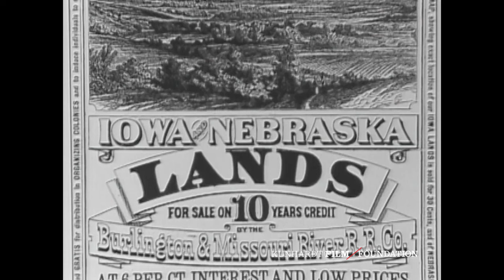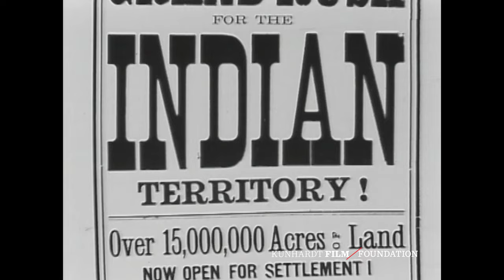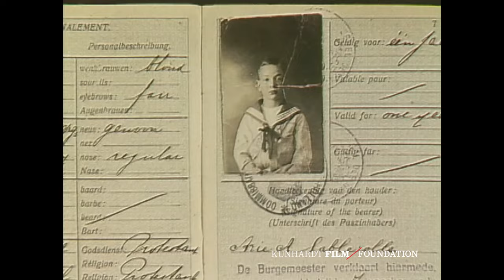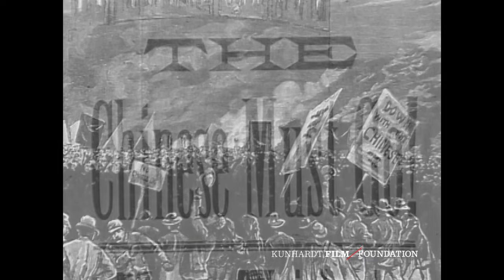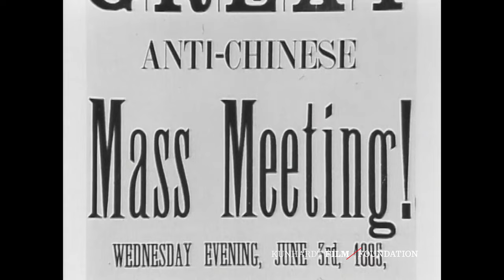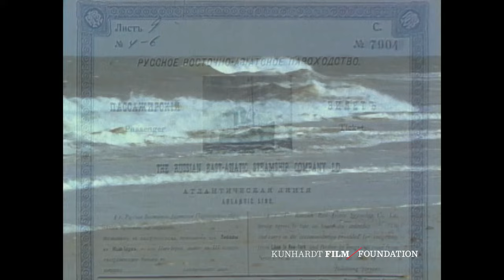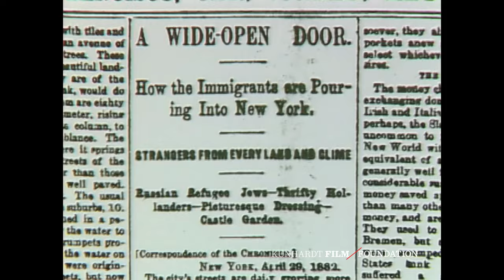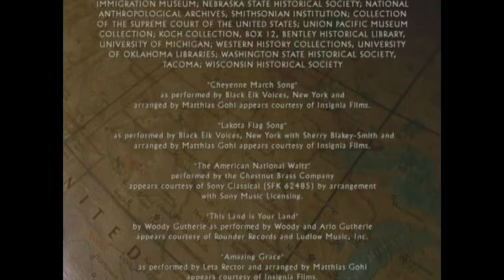Freedom: A History of US | Whose Land is This?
The nation seethes with racial conflict as immigrants increasingly become targets of prejudice, and as settlers and soldiers massacre Western Indians and force them onto reservations. As European freedom-seekers continue to pour into America through Ellis Island, the Supreme Court finally rules that non-citizens are due equal protection under the law.

Freedom: A History of US explores the birth and growth of freedom in America over the centuries, as well as the tensions, conflicts, and triumphs that it has sparked. It is based on master storyteller Joy Hakim’s award winning 10-volume book set, A History of Us. For years, master storyteller Joy Hakim has excited millions of young minds with the great drama of American history. The 16 episodes, each approximately 25 minutes in length, are hosted by Katie Couric and feature commentary by Pulitzer Prize winning historian Eric Foner, author of The Story of American Freedom. Celebrity voices of historical characters were cast by the late actor Christopher Reeve. KFF provides accompanying resources for classroom use. As this series was produced in 2002, some of the terminology may not be current. These instances may provide interesting points of discussion in your classroom.

The landmark TV series, Freedom: A History of US, was first produced in 2002 by Kunhardt Productions and in 2022 was digitally remastered by the Kunhardt Film Foundation (KFF).

Chapter Markers:
Opening Credits (0:00)
Meanwhile, Out West (1:03)
The Final Confrontation (7:35)
Freedom Seekers (11:56)
The Strange Case of the Chinese Laundry (14:56)
This Land is Your Land (18:47)